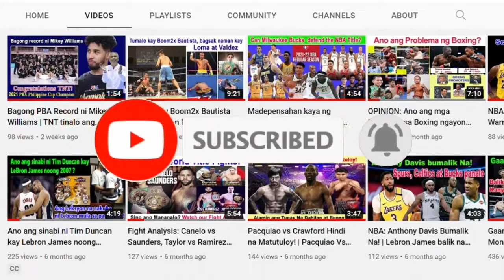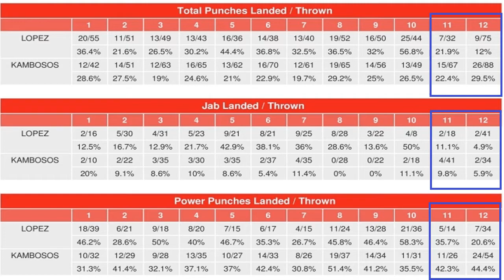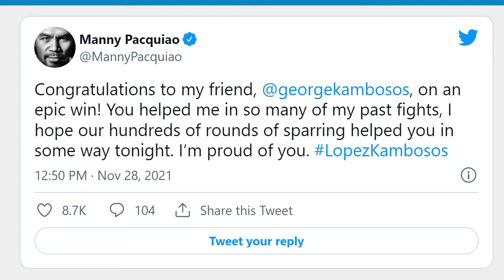Kambosos tinalo si Lopez| Lopez- Kambosos Highlights & Statistics |Pacquiao may mensahe kay Kambosos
Sa laban po kanina, malaking upset ang nangyari dahil naagaw ng Australian challenger na si George Kambosos Jr. ang WBA, IBF at WBO Lightweight titles mula sa defending champion na si Teofimo Lopez.
Dikit po ang laban at parehong bumagsak ang dalawang boxers. Sa videong ito ay ipapakita natin ang highlights at statistics ng laban at meron ring mensahe si Senator Manny Pacquiao para sa former sparmate niya na si George Kambosos Jr.

At alam niyo ba mga idol na 7 Filipino boxers na po ang tinalo ni  Kambosos?